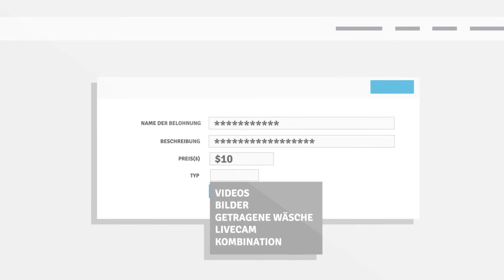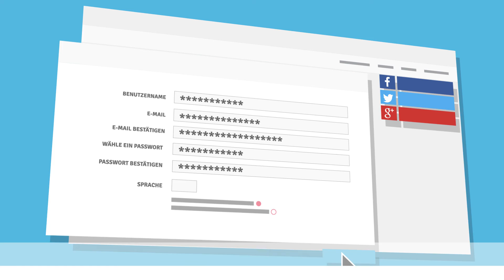PiggyBankGirls - So funktionierts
Das Crowdfunding-Konzept bietet jedoch auch neue Möglichkeiten: Neben Frauen, die schon Erfahrungen damit haben, sich nackt im Internet zu zeigen, können jetzt auch Frauen, die damit bis jetzt noch überhaupt nichts am Hut hatten, ein klein bisschen von sich zeigen, ohne zu sehr in die Erotik-Welt zu geraten. PiggyBankGirls gibt es für jede Frau.